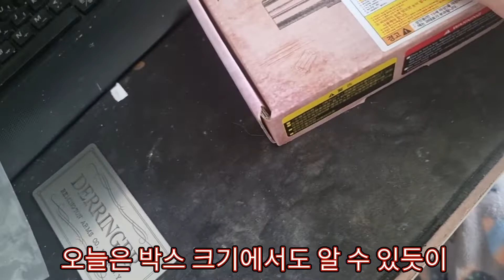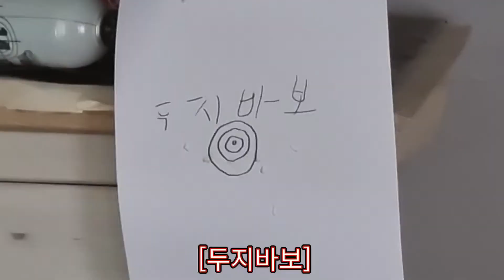소매속 작은 암살자 derringer